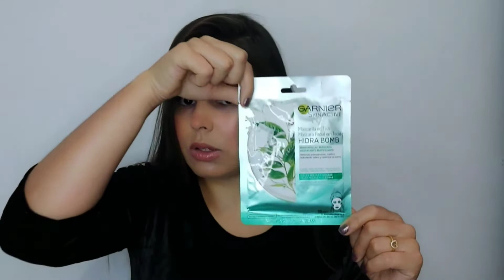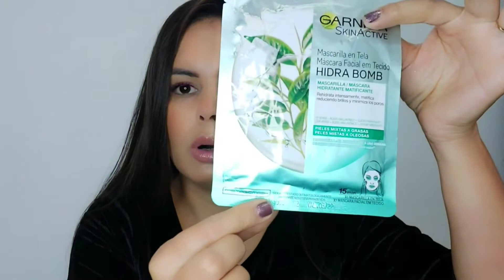TOUR PELOS MEUS PRODUTOS DE MAQUIAGEM ❣️💄- Minimalista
No vídeo de hoje vou mostrar para vocês os produtos que eu tenho para maquiagem 💄,  espero que gostem do vídeo 🥰

vídeo do hidratante da nivea, com ácido hialuronico.

💥Ajudo você a ganhar 💰em casa!